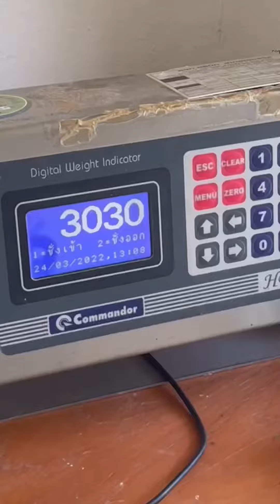รักษาช้างเจ็บขา - หมอโบว์ หมอตัวเล็กกับคนไข้ตัวใหญ่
จากคลิปที่แล้ว ที่ช้างเข้ารักษาพร้อมกัน 2 เชือก!! คลิปนี้เป็นคิวของเชือกที่ 2 นะคะ😊
..เคสนี้.. เมื่อช้างปวดขา จากการเดินตกหลุม เจ้าของจึงเป็นห่วง เลยรีบนำช้างเข้ารักษาในทันที✌️

~ อาการเจ็บขาในช้าง ถ้าไม่รีบทำการรักษา จะส่งผลต่อการดำรงชีวิตในระยะยาวได้ โดยเฉพาะการเดินและการนอนของช้างค่ะ😊